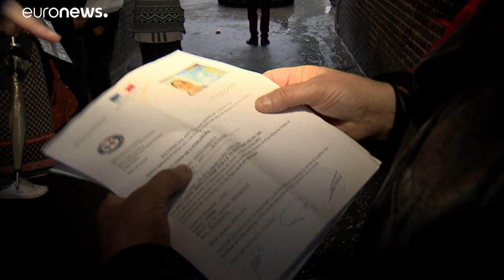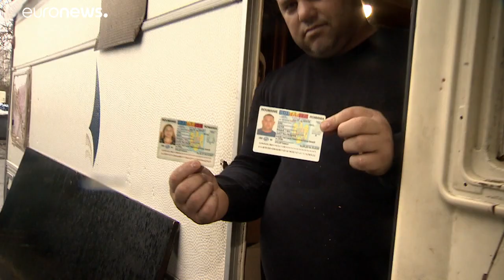French police using Roma to inflate deportation figures, says activist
Activists say it is a stage-managed process designed to inflate deportation figures and has been going on for a decade.